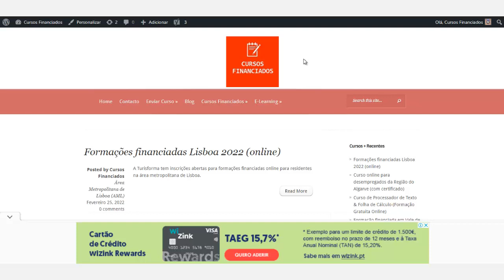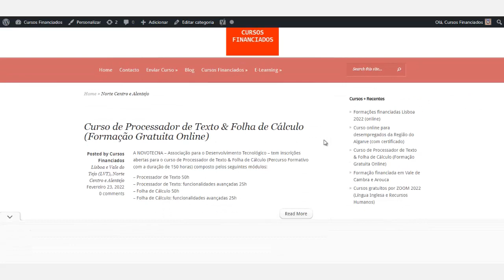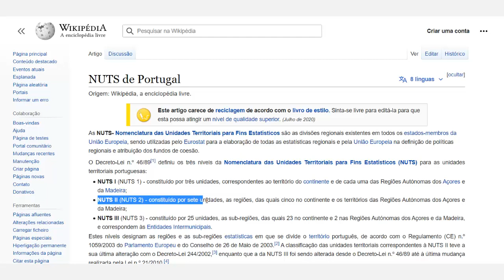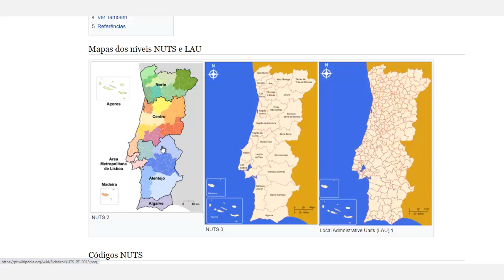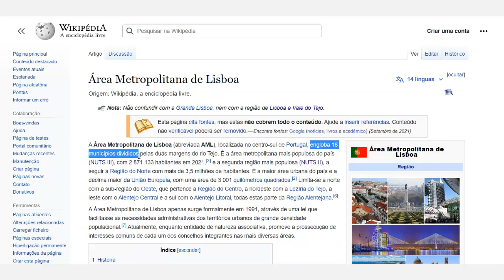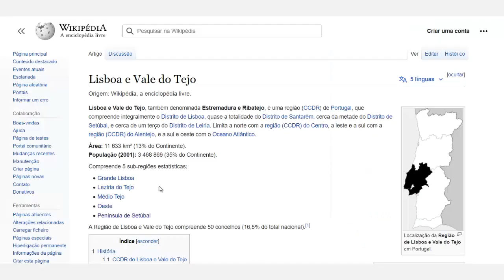Veja como encontrar Cursos Online Gratuitos com certificado em Portugal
Neste vídeo eu mostro onde pode encontrar cursos online gratuitos com certificado em Portugal e também falo sobre as NUTS de Portugal (Nomenclatura das Unidades Territoriais para Fins Estatísticos).
É importante que tenha alguma noção sobre estas divisões do território português para que saiba a qual região você pertence de modo a consultar corretamente os cursos em que poderá inscrever-se.

💻🔷  VÍDEOS RECOMENDADOS 🔷💻